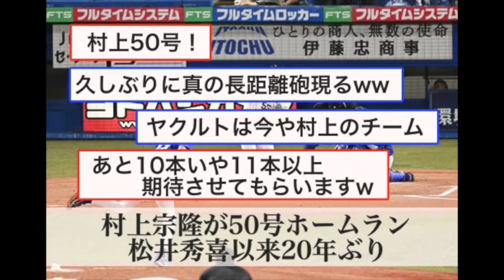村上宗隆50号【Twitter民の反応】松井秀喜以来20年ぶり!?令和の三冠王